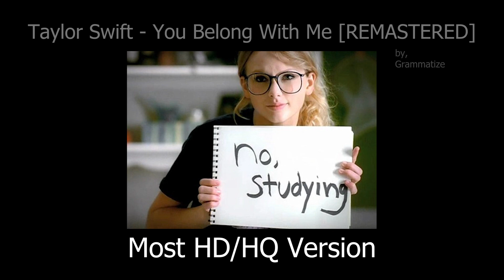Taylor Swift - You Belong With Me (HD/HQ) [Grammatized]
Experience the magic of music with my remastered version of Taylor Swift's hit song "You Belong With Me". This catchy and upbeat track has been given new life with my attention to detail and commitment to excellence as a skilled audio engineer. My version preserves the dynamic range of the original song, highlighting the instruments and Taylor's powerful vocals. You'll be able to clearly hear the improvements and enhancements that I've made to the original track.

This remastered version of "You Belong With Me" is a must-listen for fans of Taylor Swift or anyone looking for a fresh take on a classic song.

Be sure to also check out the official lyric video for the original version of "You Belong With Me" (Taylor’s Version) on Taylor Swift's YouTube channel and get the album And don't forget to follow Taylor Swift online and check out her exclusive merch

[check copyright information & website for more]